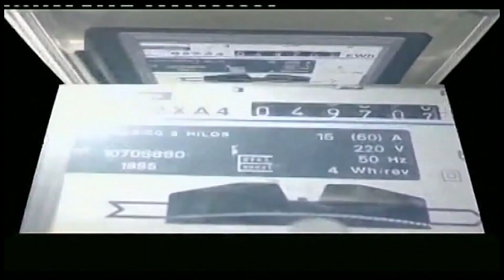DIAS DE CINE "CAZA HUMANA" (1970)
Días de Cine programa de Televisión presentado por Juan Hernández y José Antonio González bajo la dirección de José Luis López de Iniesta. Este  programa ofrece la película "Caza Humana" (1970).
Sinopsis
Dos convictos evadidos (Shaw y McDowell) son perseguidos en un inconcreto país latinoamericano. Allá donde van, siempre les intenta dar caza un amenazante helicóptero negro.